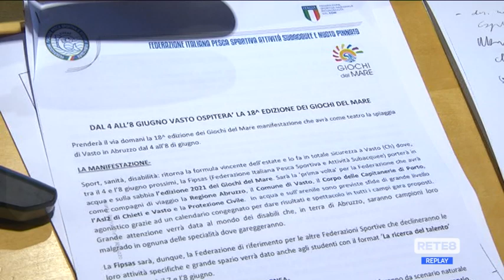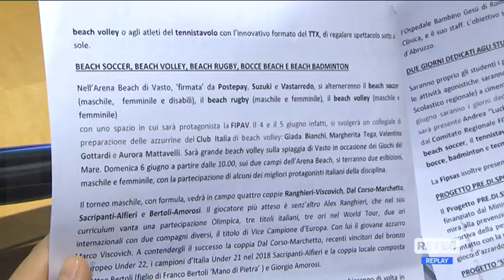Vasto - Giochi del mare da domani all’8 giugno